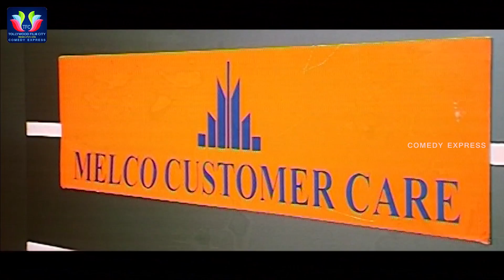Chaitanya Krishna Funny Counters To His Girl Friend | Comedy Express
Watch & Enjoy Chaitanya Krishna Funny Counters To His Girl Friend. Vennela 1 1/2 Movie Comedy Scenes.

MOVIES

ENTERTAINMENT

NEWS

WEBSITES